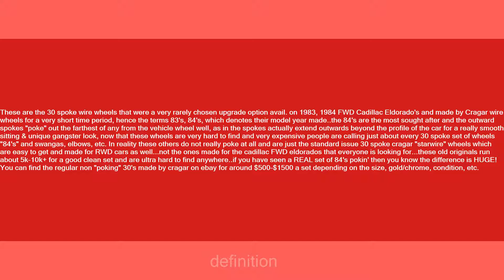84's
Slang flashcards: